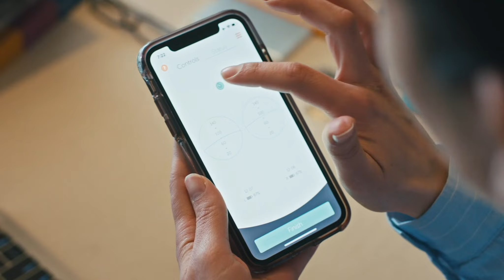Elvie Breast Pump - Fits in Your Bra and Your Life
From Elvie comes the worlds first silent, wearable breast pump. Gone are the days of tubes and wires holding you back. New mammas are far too busy to be sitting on the couch with wires hanging from under her top, whilst their pump makes noises normally only associated with a cattle farm!

This ingenious invention allows you to get on with the things you need to do, whether that’s taking a lovely long walk, making yourself a well-deserved cup of tea and a sandwich or heading off to work and leaving daddy in charge! Elvie gives you the freedom to pump on the go. After all, no one wants to be shackled to a plug socket or have their hands rendered useless.